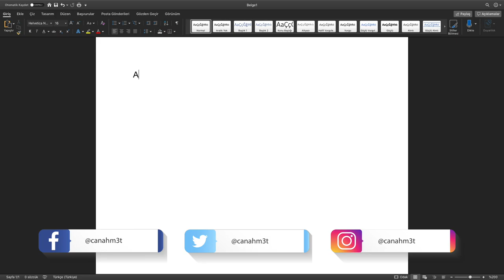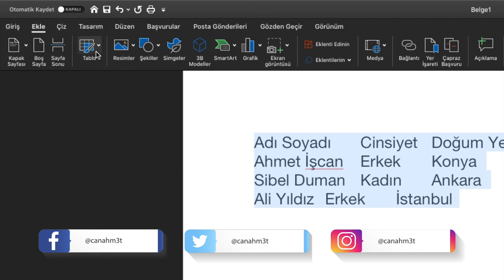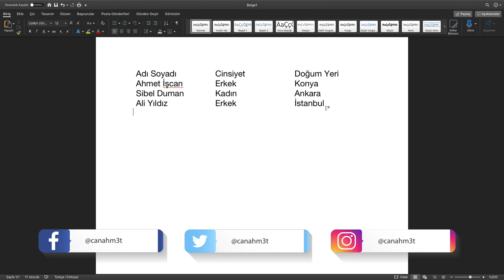Word Metni Tabloya Dönüştürme ve Tabloyu Metne Dönüştürme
Word'de bazen elimizdeki metinleri tabloya dönüştürme veya elimizdeki tabloları metne dönüştürme işlemleri gerekebiliyor. Bu videoda kısaca bu işlemleri nasıl yapabileceğinizi anlattım.

word metni tabloya dönüştürme ve word tabloyu metne dönüştürme işlemleri